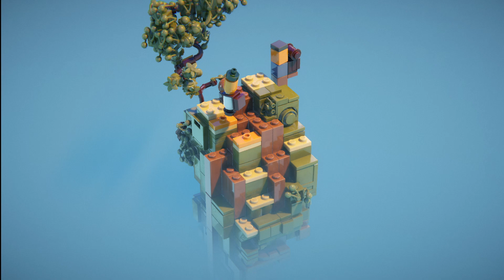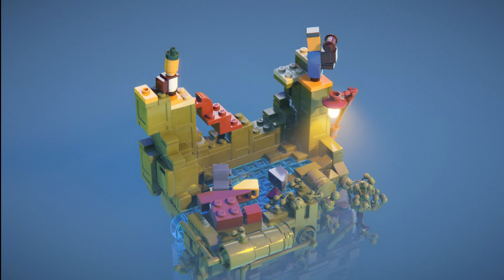LEGO Builder's Journey | Full Playthrough | No Commentary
A relaxing puzzle game featuring everyone's favorite building blocks! The game is fairly short, but very enjoyable and satisfying to play. I'd definitely recommend picking it up!